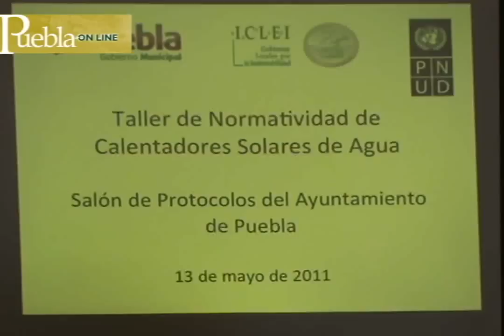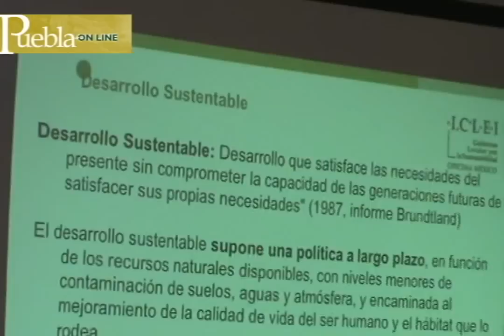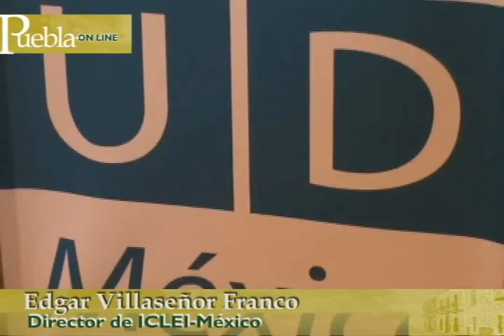Calentadores solares de agua: taller de normatividad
Taller de Normatividad de Calentadores Solares de Agua del ICLEI-Gobiernos Locapes por la Sustentabilidad
13 mayo 2011